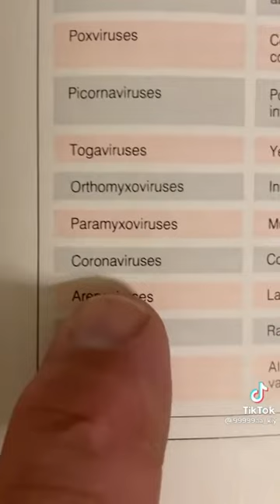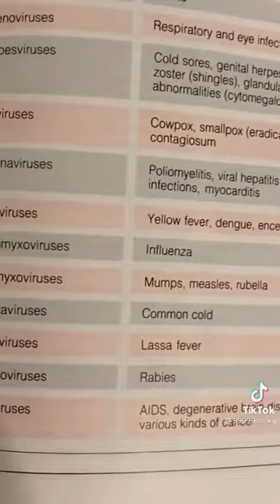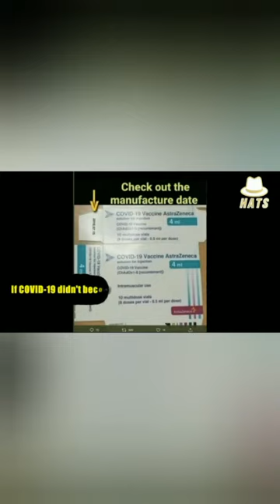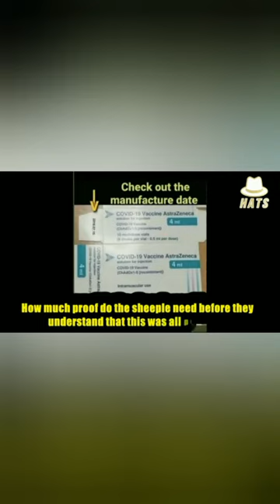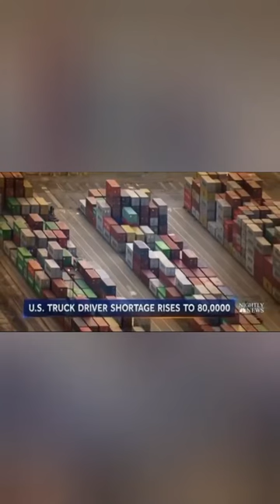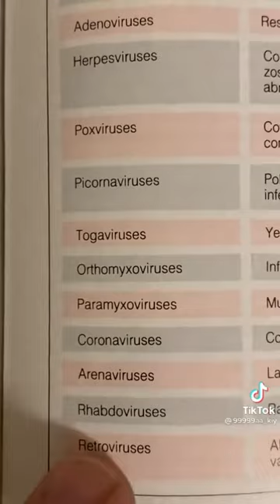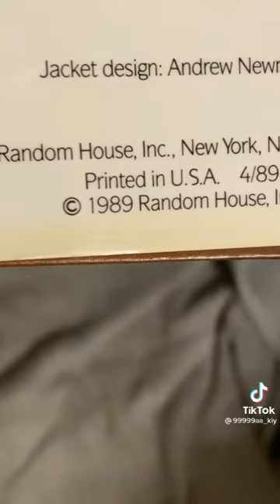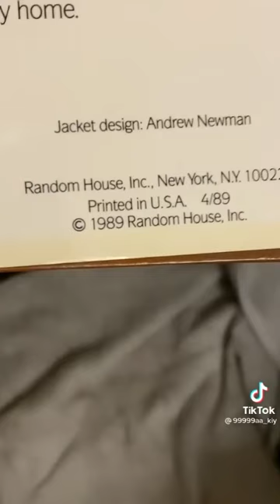What's really going on with the JUCK UP in Jamaica?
What is really happening with the juck up in Jamaica? something not adding up. explain to me